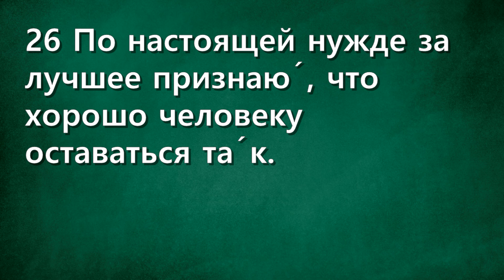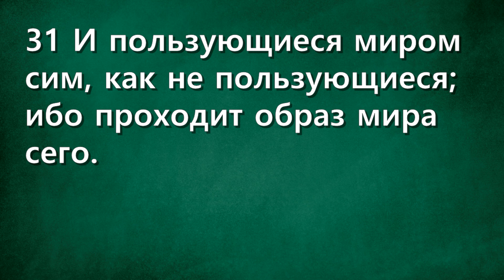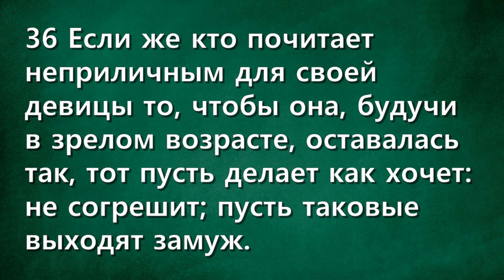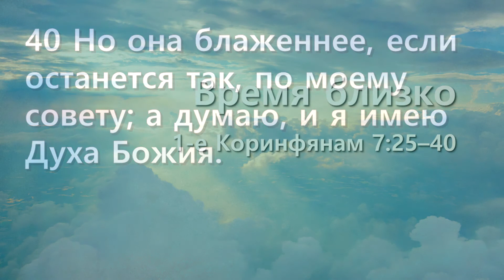СЛОВО БОЖИЕ. Тихое время с ЖЖ. [Время близко] (16.05.2022)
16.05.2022, Тихое время с «Живой Жизнью»:

1-е Коринфянам 7:25–40
25 Относительно девства я не имею повеления Господня, а даю совет, как получивший от Господа милость быть Ему верным.
26 По настоящей нужде за лучшее признаю́, что хорошо человеку оставаться та́к.
27 Соединен ли ты с женою? не ищи развода. Остался ли без жены? не ищи жены.
28 Впрочем, если и женишься, не согрешишь; и если девица выйдет замуж, не согрешит. Но таковые будут иметь скорби по плоти; а мне вас жаль.
29 Я вам сказываю, братия: время уже коротко, так что имеющие жен должны быть, как не имеющие;
30 И плачущие, как не плачущие; и радующиеся, как не радующиеся; и покупающие, как не приобретающие;
31 И пользующиеся миром сим, как не пользующиеся; ибо проходит образ мира сего.
32 А я хочу, чтобы вы были без забот. Неженатый заботится о Господнем, как угодить Господу;
33 А женатый заботится о мирском, как угодить жене. Есть разность между замужнею и девицею:
34 Незамужняя заботится о Господнем, как угодить Господу, чтобы быть святою и телом и духом; а замужняя заботится о мирском, как угодить мужу.
35 Говорю это для вашей же пользы, не с тем, чтобы наложить на вас узы, но чтобы вы благочинно и непрестанно служили Господу без развлечения.
36 Если же кто почитает неприличным для своей девицы то, чтобы она, будучи в зрелом возрасте, оставалась так, тот пусть делает как хочет: не согрешит; пусть таковые выходят замуж.
37 Но кто непоколебимо тверд в сердце своем и, не будучи стесняем нуждою, но будучи властен в своей воле, решился в сердце своем соблюдать свою деву, тот хорошо поступает.
38 Посему выдающий замуж свою девицу поступает хорошо; а не выдающий поступает лучше.
39 Жена связана законом, доколе жив муж ее; если же муж ее умрет, свободна выйти, за кого хочет, только в Господе.
40 Но она блаженнее, если останется так, по моему совету; а думаю, и я имею Духа Божия.

📲Скачать приложение
App store